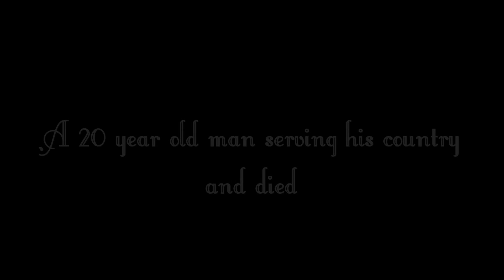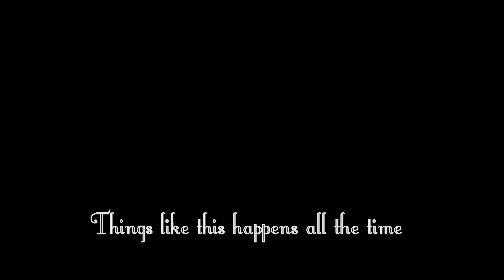Happy Memorial Day